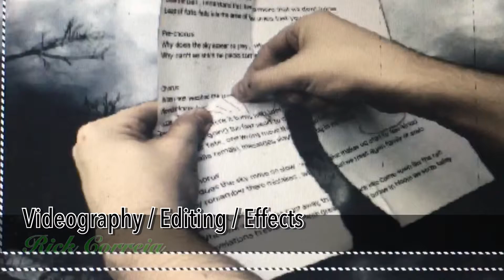My Portfolio of Mixed Media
High speed video Portfolio of some things I can kick around... Artistically